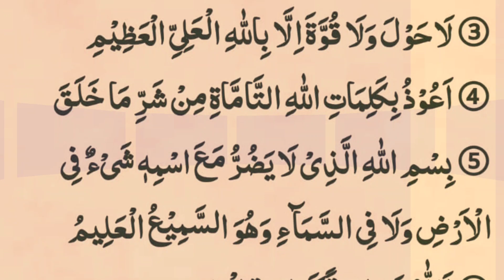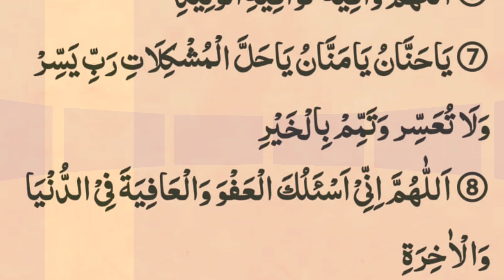Daily yeh 7 Duayen karnay ka ihtmaam kijiye | 7 Duas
yeh 7 Duayen daily/rozana mangnay ka ihtmaam karain uthtay bethtay har waqt yeh 7 Dua karain.